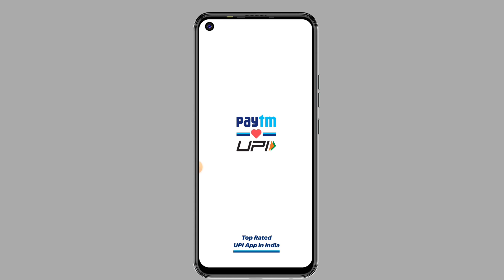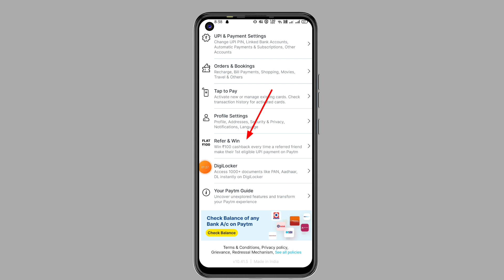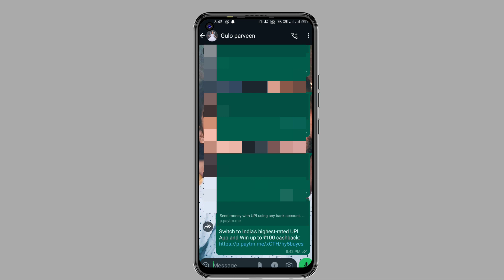paytm refer and earn kaise kare | paytm se paise kaise kamaye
paytm se refer karke paise kaise kamaye

paytm refer karke paise kaise kamaye
paytm refer and earn kaise karen

paytm se refer karke paise kaise kamaye 2023
paytm refer code kaise dale

paytm refer and earn kaise kare 2024
paytm share karke paise kaise kamaye

Paytm se roj paise kaise kamaye

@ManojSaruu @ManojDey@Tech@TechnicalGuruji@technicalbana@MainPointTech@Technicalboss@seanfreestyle